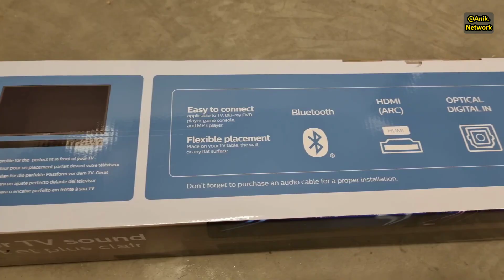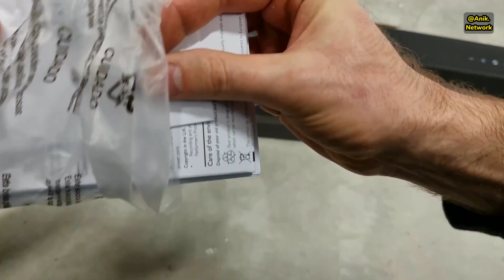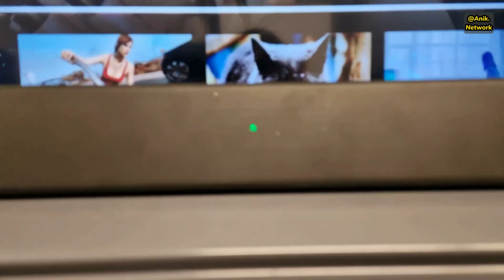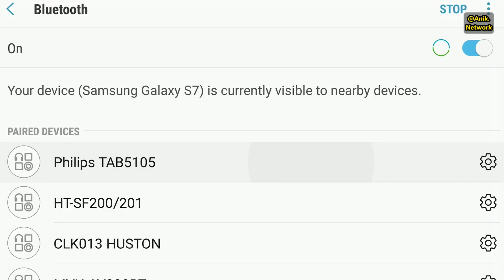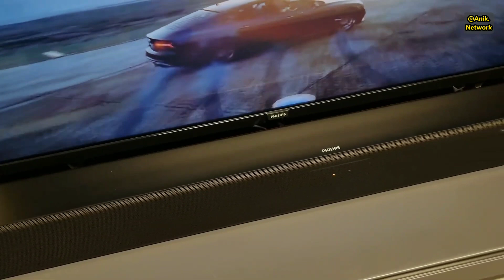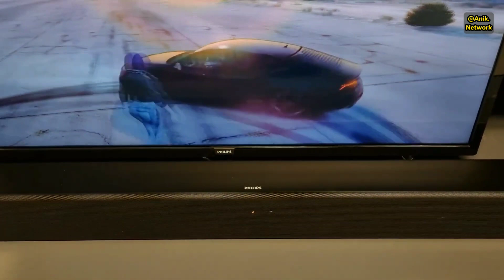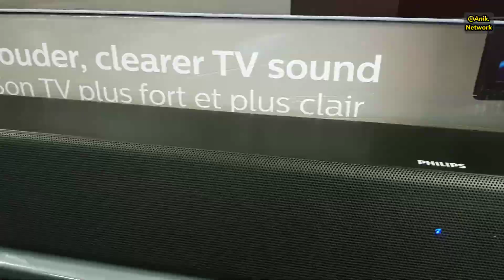PHILIPS B5105 | TV SOUNDBAR | Unbox Review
PHILIPS B5105 TV SOUNDBAR SPEAKER
Bluetooth, HDMI, OPTICAL, AUX. REMOTE,USER MANNUAL.